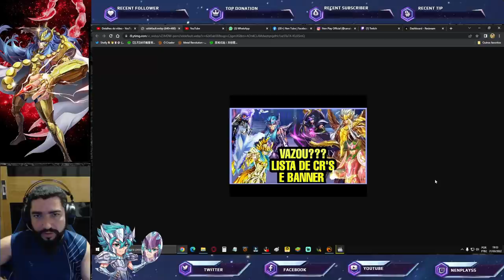Vazado Cloth Repair do Aiacos de Garuda + Balanceamento de Skill - Saint Seiya Awakening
Confira nesse vídeo alterações que Aiacos de Garuda sofreu com seu balanceamento + cloth repair neste vazamento (não foi anunciado).